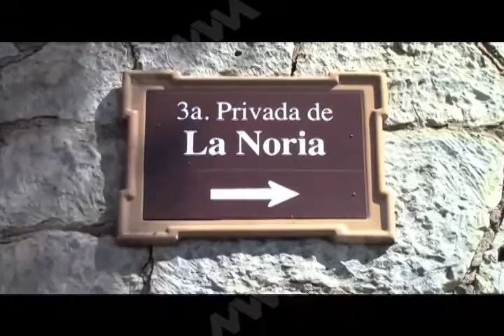MAESTRO COCHINO MVM TELEVISIÓN